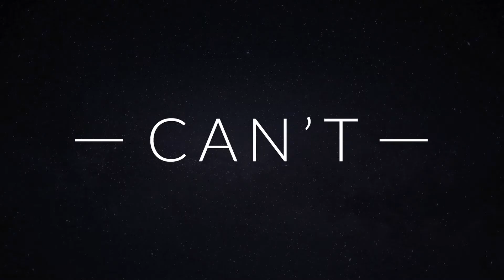Fallstars - Island in the Sky: Pre special effects Trailer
Island in the Sky is a short film for New York/Sydney band Fallstars. Please help us complete special effects by contributing today

Imagine consuming an album in an entirely new way; a short film which plays out as a musical. The album then becomes the soundtrack to the motion picture - an auditory take away that conjures images that are reminiscent of the story told in the film.

We need your help raising a budget to put the finishing touches on the film. We've projected a conservative budget of $7500, with your donations going directly towards securing a talented special effects team to take the film to where it needs to be.

Credit: Olivia Akien